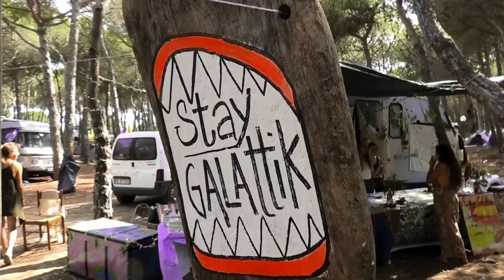FAMIGLIA GALATTICA Episodio "RESPIRO IN AMORE PURO" Puglia 2023 Siedi con noi